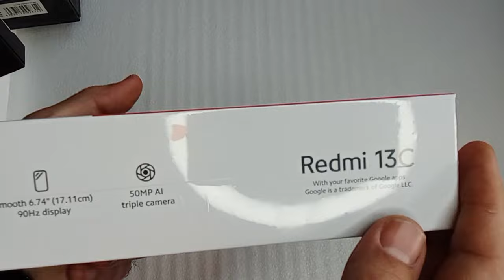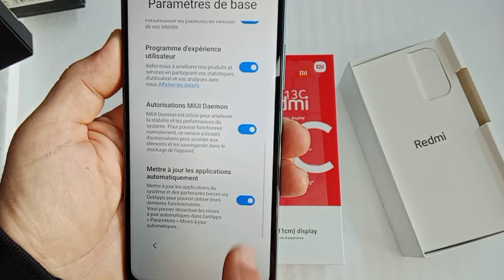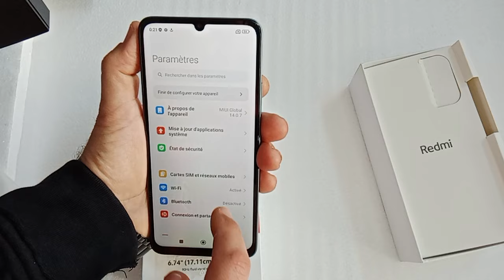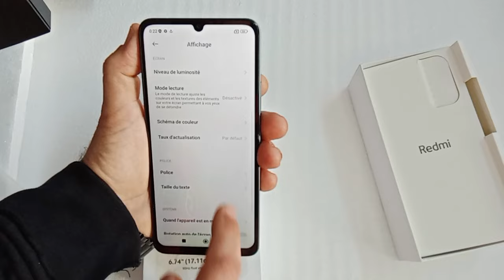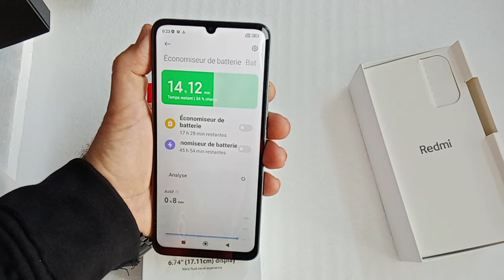Unboxing Xiaomi Redmi 13C , review, test camera, fiche technique